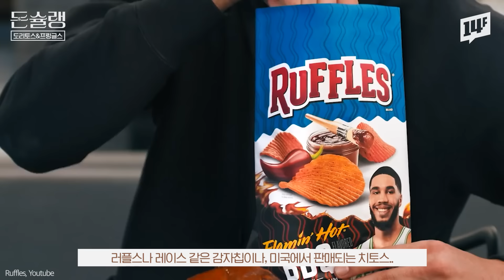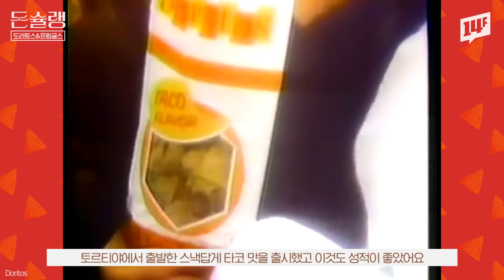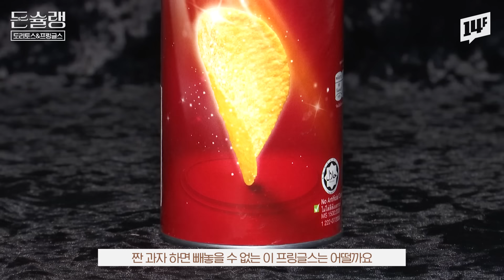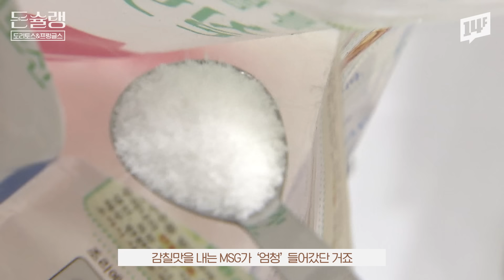세상에서 가장 수학적인 과자 프링글스🥄ㅣ돈슐랭 / 14F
미국 과자는 왜 이렇게 짤까…?
도리토스 VS 프링글스

00:00 오프닝
01:03 몰래 팔다가 대박, 도리토스
04:26 프링글스는 감자칩이 아니다?